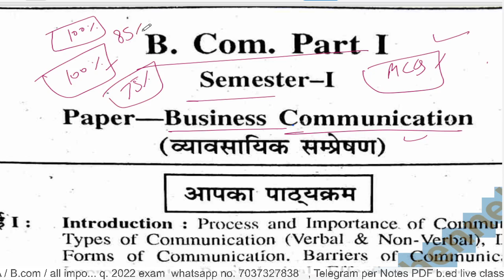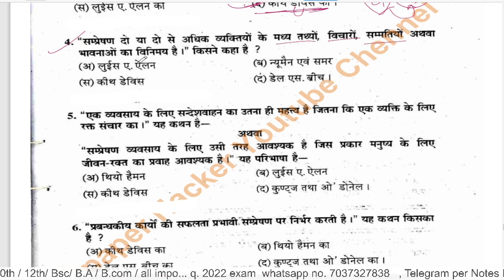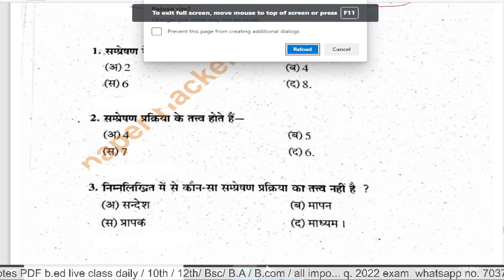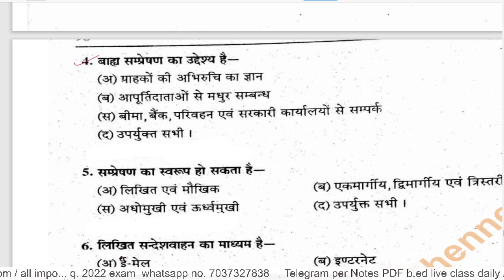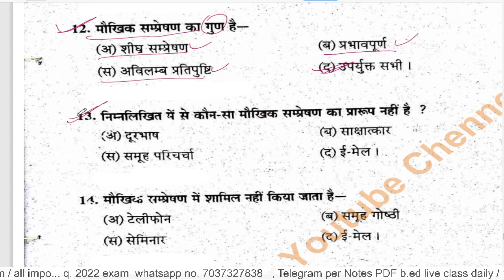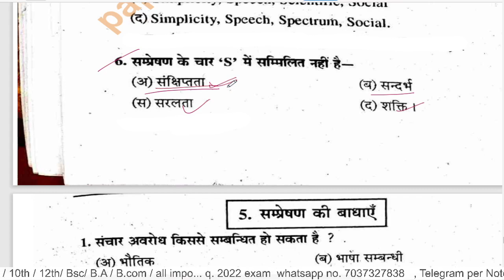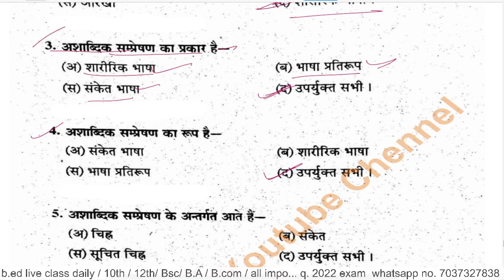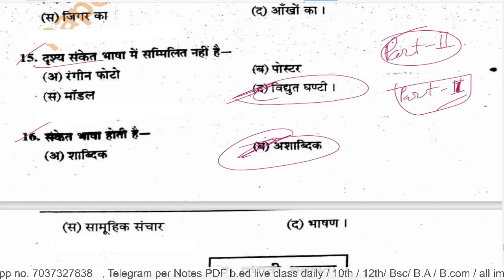Bcom 1st Semester business communication objective Question/2022 important questions/by babloo sir